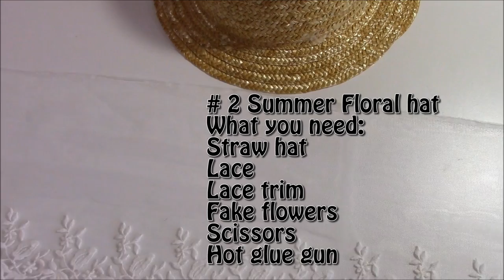3 DIYs/Ideas Summer Essentials | Parasol + Sunglasses + Floral Straw Hat (Easy)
Do you want to have some cute Summer Essentials? In this video, I'm showing you 3 DIYs of parasol, sunglasses and floral straw hat. Please let me which DIY you would like to try? I'm super excited now. I'm in love with these summer essentials, especially the parasol, I want to carry it everywhere. ^^ Also, I have a cute sunglasses now. I didn’t wear sunglass before, but I will wear them a lot this summer. And the straw hat, it's perfectly for my floral outfits ^^ Try out these DIYs. Super easy ^^ Don't forget to tag me on Instagram(yumi_king) of any you cute projects.